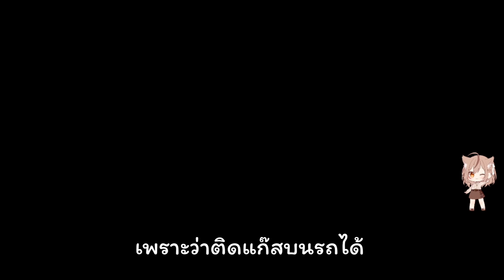『วันบีโอ』 นั่งรถเล่นชิวๆกับใบหม่อนในAPEX(´ᴗ ·̫ ᴗ`)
วันนี้เอาคลิปเล่นAPEXกับใบหม่อนมาฝากค่ะ และไม่ได้เล่นแบบธรรมดานะ กฏคือต้องขับรถไปเรื่อยๆจนกว่าจะหาไม่! ขอให้รับชมกันอย่างสนุกสนานนะคะ555

ส่วนคลิปตอนเล่นกับเบฟ(เพื่อน)ที่พูดถึงในคลิปอาจจะลงในเพจส่วนตัวหรือทิ้งลิ้งค์ไดรฟ์ไว้ให้ทีหลังนะคะ ถ้ามีคนอยากดู55 จะโวยวายมากกว่าคลิปนี้อีก…นิ๊ดนึง

今日はバイモンと一緒にAPEXやってた動画でした。それに特別ルールでやりました、ルールは最後まで車を乗るようにすること！www